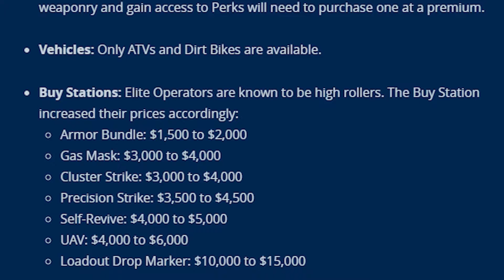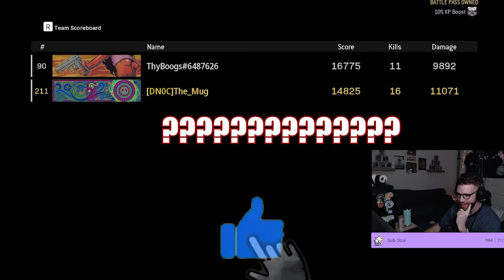Iron Trials is the BEST Warzone game mode ever (Call of Duty Warzone)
🔴 Live 🔴
Stream on YouTube and Twitch

🔥Social Medias🔥